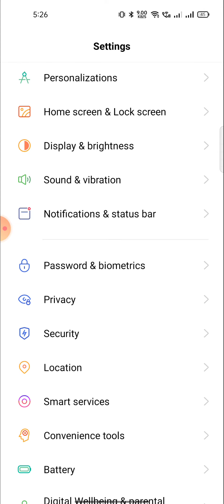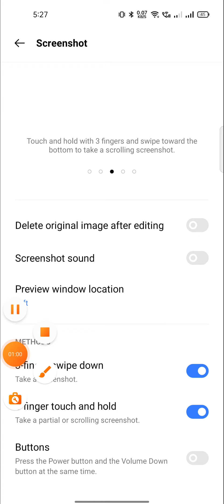Three Finger Screenshot Realme c21 Y 25 Y 25 S ,How To Take Three Finger Screenshot,Screenshot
About Video